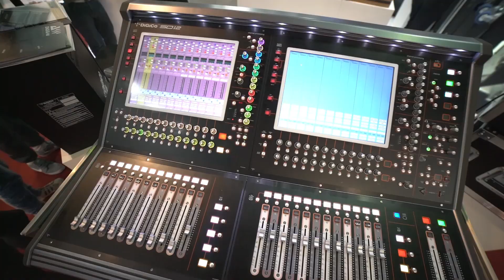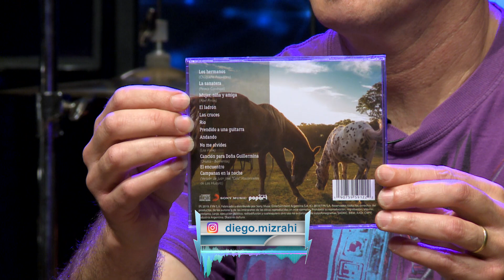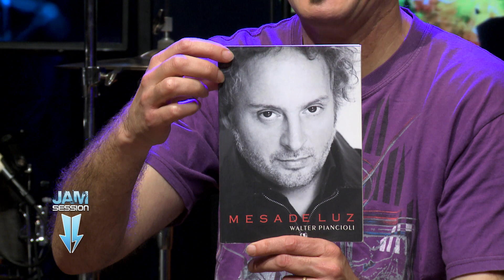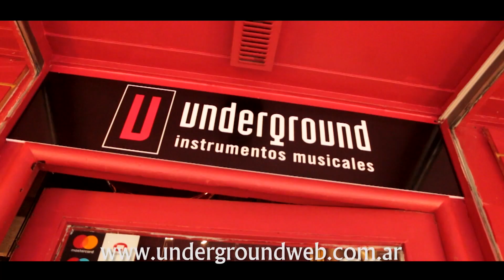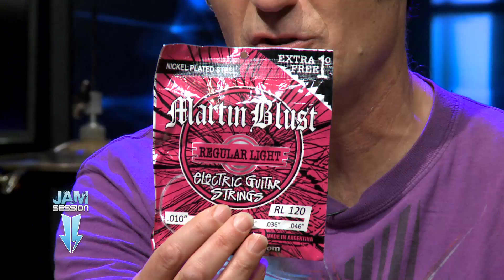Jam Session 2019 WILLY PIANCIOLI